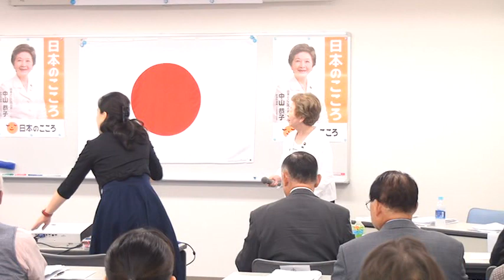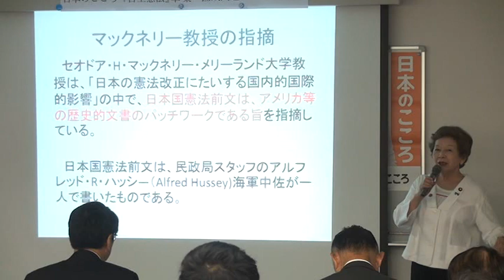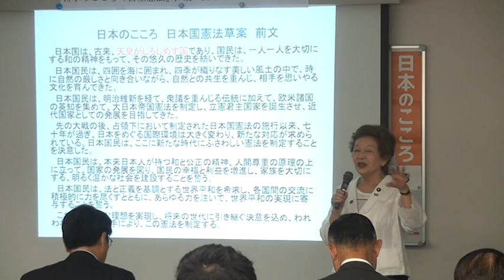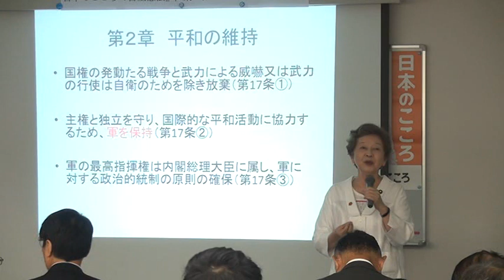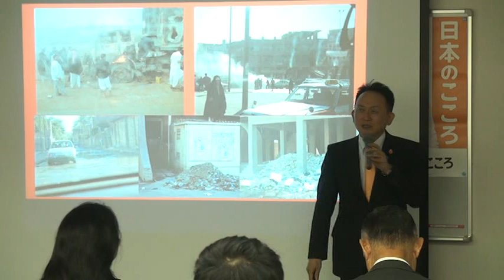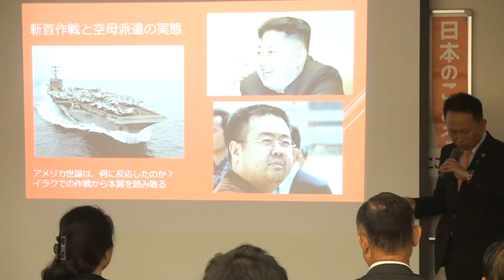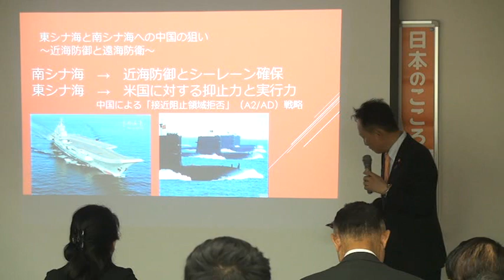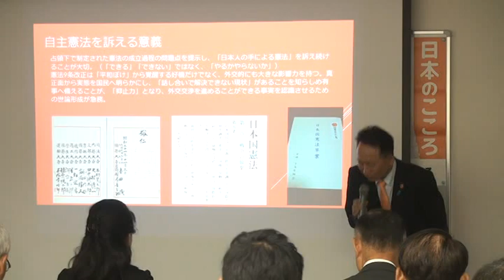平成29年6月24日 日本のこころタウンミーティングin岡山「自主憲法」草案 ～拉致問題解決への道～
平成29年6月24日 日本のこころタウンミーティングin岡山
「自主憲法」草案 ～拉致問題解決への道～
場所：第一セントラルビル5Ｆ会議室
講師：日本のこころ代表　中山恭子参議院議員
　　　日本のこころ　中丸啓

現憲法施行70年にあたる本年5月に、安倍自民党総裁は2020年までに憲法改正の実現する強い決意を示しました。参議院で自民党と共同会派を組んでいる日本のこころ(旧次世代の党・日本のこころを大切にする党)は、独自の日本国憲法草案を発表しました。より日本の未来に資する改憲に向けてこれからが正念場となります。
上記の日程で、中山恭子参議院議員の講演会が岡山市内で開催されました。

来賓：広島県呉市議会議員 沖田範彦 様
　　　岡山県議会議員　波多洋治 様
　　　岡山県議会議員　小林孝一郎 様
　　　岡山市議会議員　和氣健 様
　　　岡山市議会議員　山田正幸 様
主催：日本のこころ 富田林地区